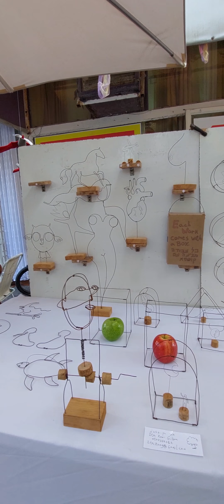Allenby Tel Aviv🇮🇱 Today